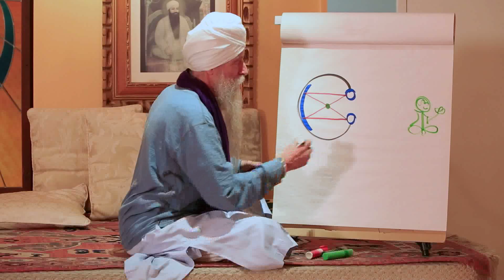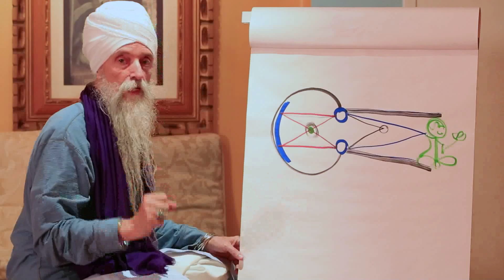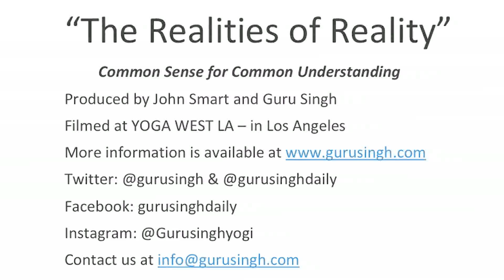The Realities of Reality 003 with Guru Singh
Guru Singh is a celebrated third-generation yogi, master spiritual teacher, author, and musician. After meeting Kundalini Yoga Master Yogi Bhajan in January 1969, Guru Singh has been dedicated to studying and teaching the ancient science of Kundalini Yoga with passion and a practical fusion of Eastern mysticism into Western pragmatism.  His online classroom, books, music, guided meditations, yoga/meditation classes, blog posts, podcasts, and Humanology lectures uplift thousands worldwide.

Based in Los Angeles at Yoga West, Guru Singh and his wife Guruperkarma travel the world sharing conscious living through the tools of Humanology, Kundalini yoga, meditation, and sacred sound. Guru Singh also meets students privately for consultations and sound healing sessions when in Los Angeles.